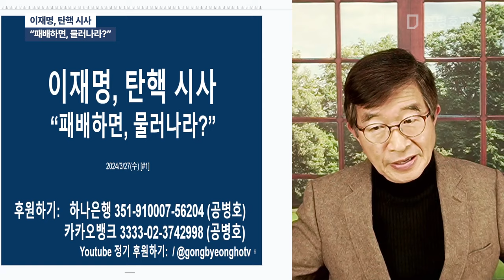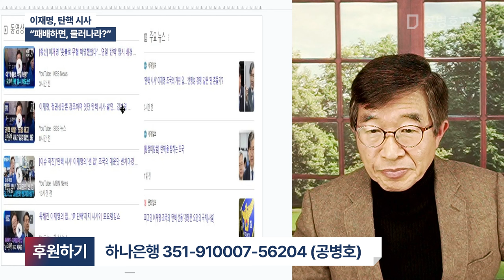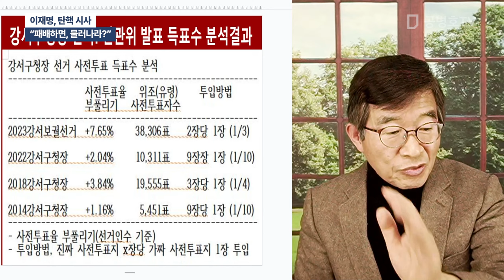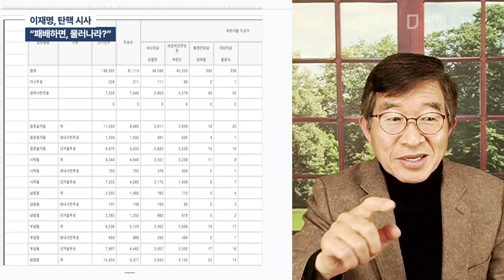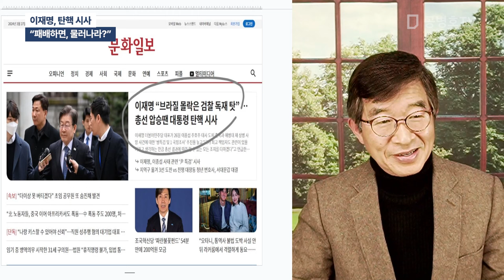이재명, 탄핵 시사 / "패배하면, 물러나라?" [공병호TV]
Bitcoin : 3MTW849AkP2ftLeSK2teZHMmzLu7Z83s9U